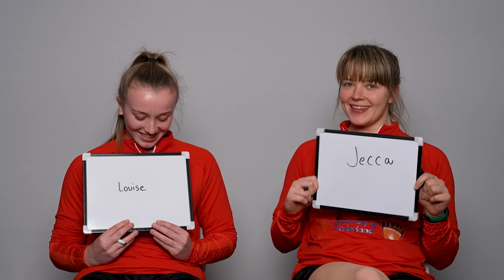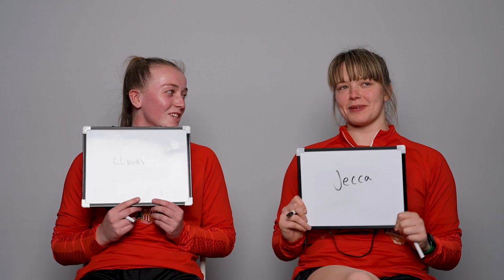Teammates | Claudia Moan & Jessica Brown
We sat down with Claudia Moan and Jessica Brown to find out about their SAFC Women teammates...